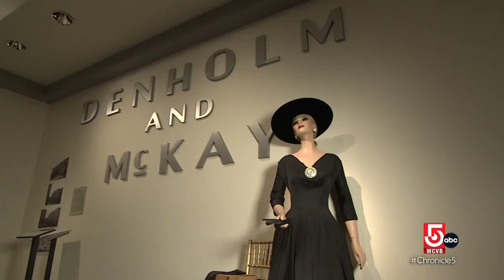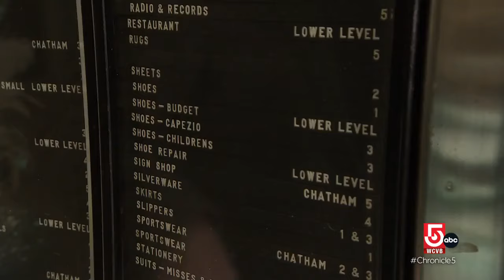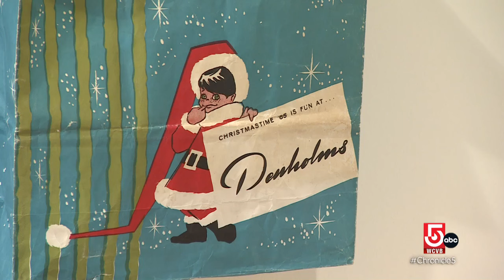Hidden history is scattered throughout Worcester, can you find it?